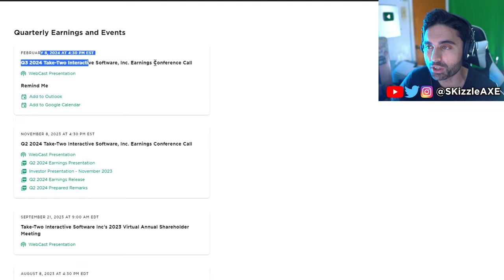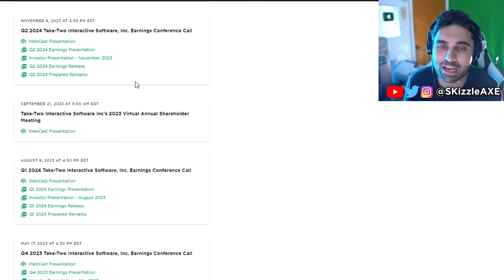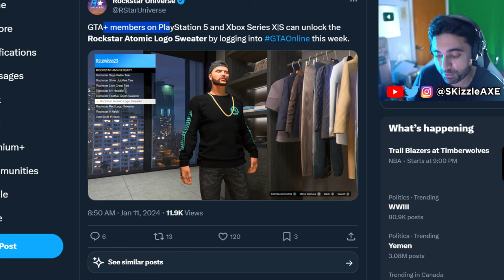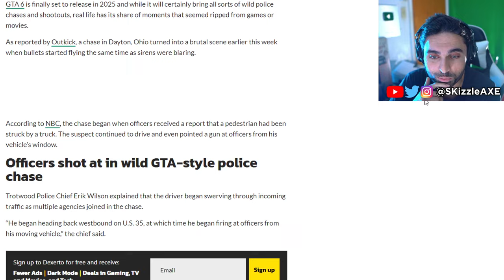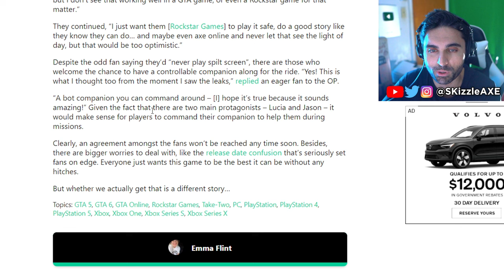GTA 6 Surprise LIVESTREAM... be fast 😨 (GTA 6 Gameplay AI Images & GTA 6 Trailer PS5 & Xbox)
GTA 6 Trailer 2 LIVESTREAM (GTA 6 Gameplay AI Images & GTA 6 Trailer PS5 & Xbox)

We just got our very first look at GTA 6 Trailer and we've been having GTA 6 gameplay leaks for a while now too. GTA 6 release date has been confirmed by Rockstar Games to be in 2025. We are also hearing GTA 6 map will be 2 times bigger than GTA 5 and GTA Online.